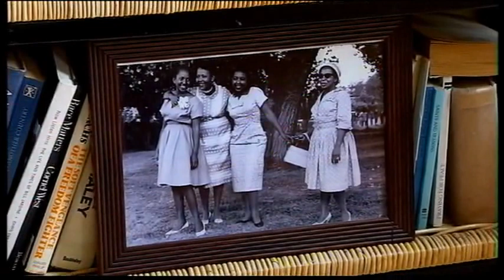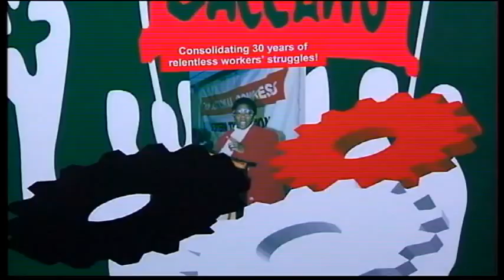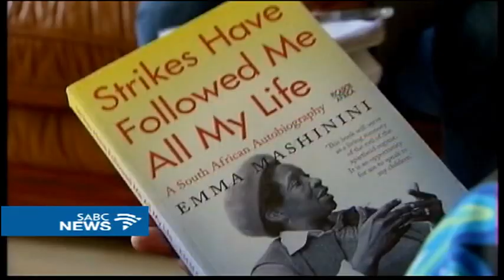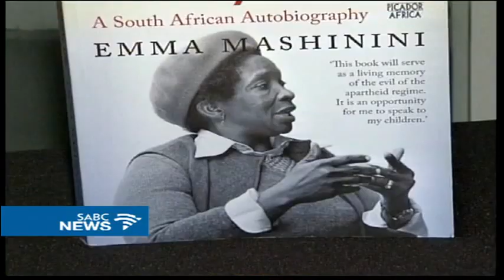A look at mama Emma Mashinini's life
The funeral service of the Trade Union veteran, Emma Mashinini which is currently underway in Pretoria. Mashinini was not only a unionist, she was also a human and gender activist. Also a dedicated servant of the people, who spent most of her life fighting for the rights of women as workers, and of poor people. Let's now take a look at mama Emma Mashinini's life and her contribution to the development of workers' lives.